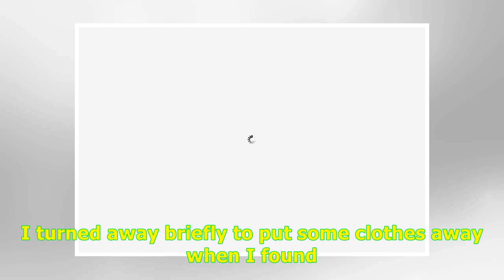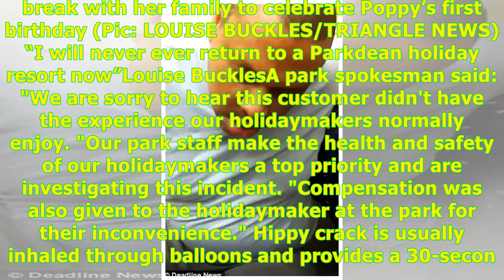Horrified mum finds daughter, 1, sucking on HIPPY CRACK in caravan park -24H Highlight News